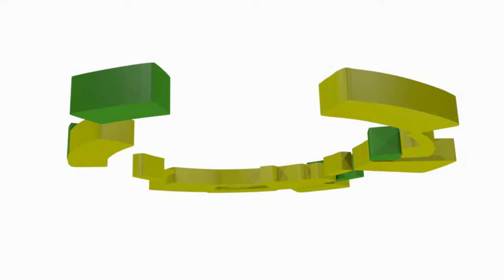video střet dvou aut na světelné křižovatce komplikoval dopravu v Mostě